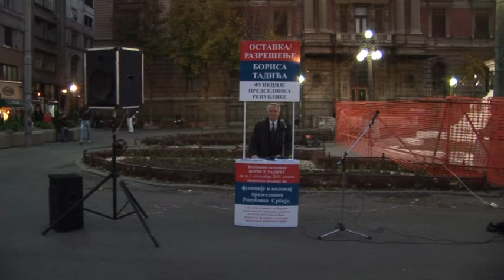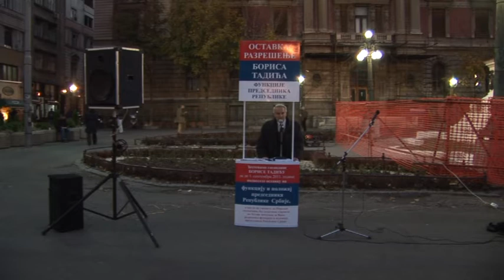У Београду 5. новембра 2011: 4/13